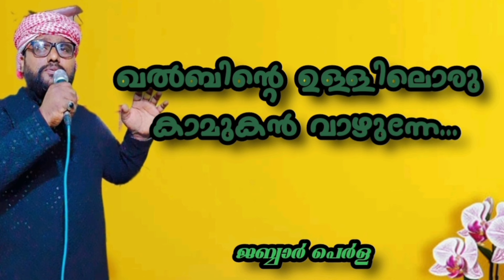ഖൽബിന്റെ ഉള്ളിലൊരു കാമുകൻ വാഴുന്നേ||mappilappatt||ജബ്ബാർ പെർള